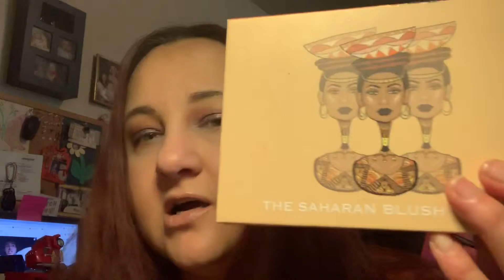Afrique By Juvia’s and Where I have been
I have been really sick with a throat infection that claimed my voice due to allergies.  I will be back next week unless this gets bad all the sudden.